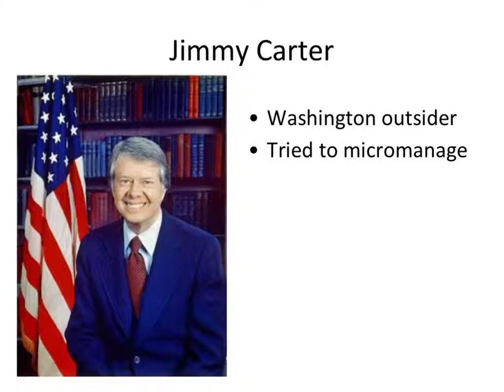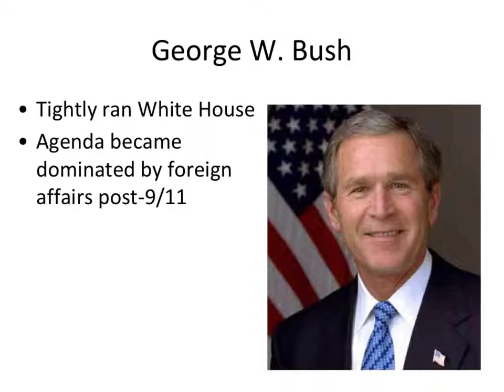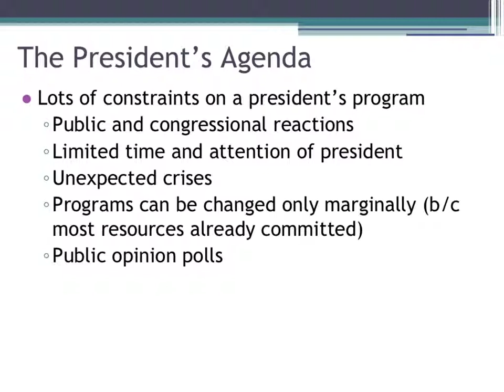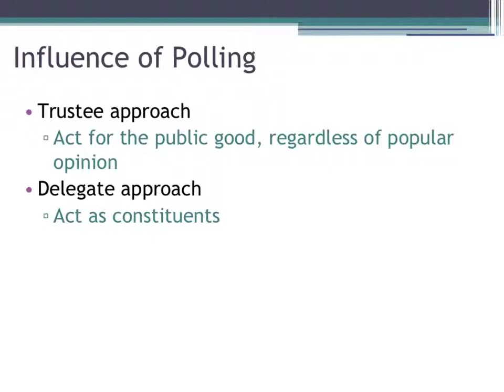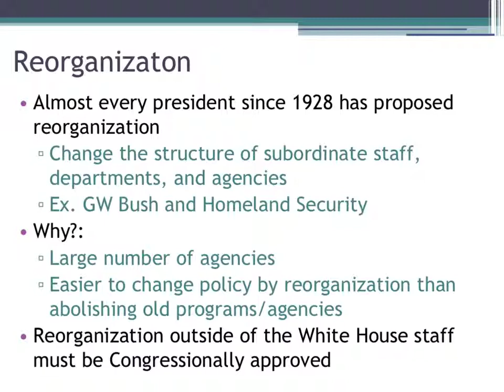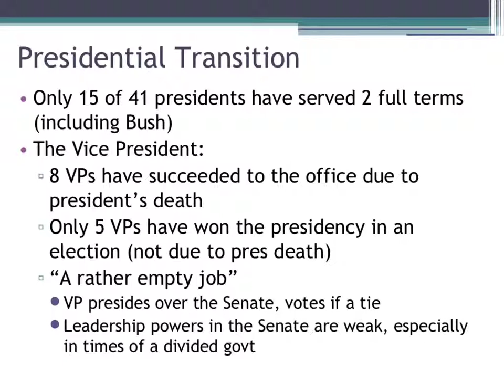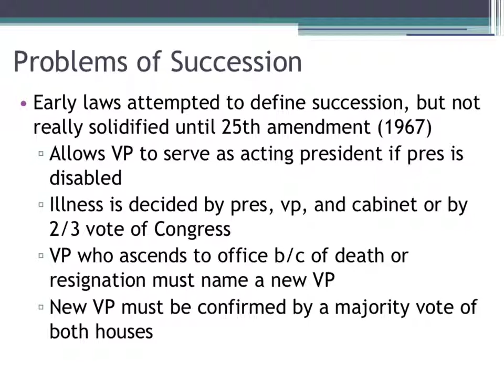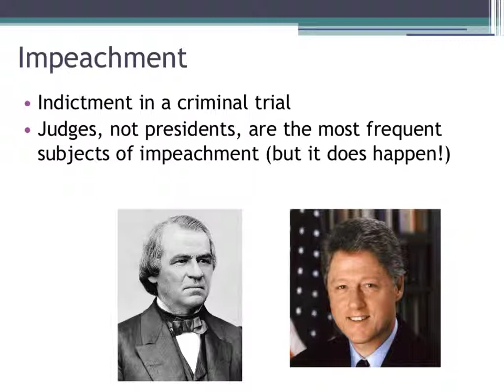4.5B Presidential Agendas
4.5B Presidential Agendas
AP Government 2013-14